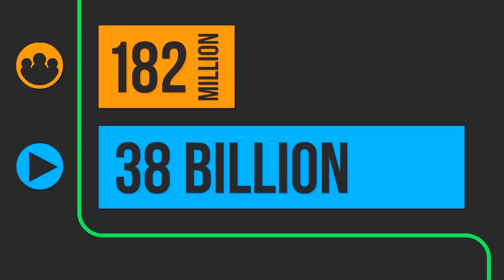Switch Video - Ready to Play?